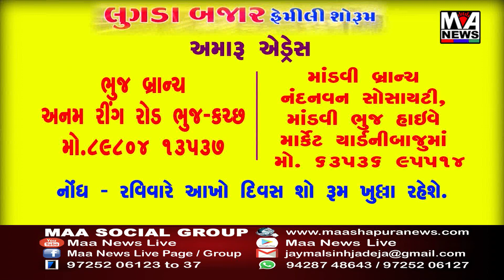પ્રાંતિજ ના ક્રિસ્ટલ સ્કૂલ પાસે ત્રીપલ અકસ્માત સર્જાયો